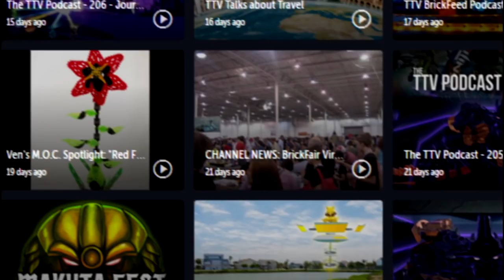Lego BrickFeed Podcast | Episode 15 | Tanker Truck Takedown and BrickFair Stories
This week, the BrickFeed Crew takes another look at the Tanker Truck Takedown set as they find themselves unable to find it anywhere. Also, BrickFair stories!

CAST: Kahi, Meso, Eljay, Ven, Prpl

(04:39) - Tanker Truck Takedown Updates

(18:46) - BrickFair Stories

(26:48) - Lego Capitol Building and Winter Train Sets

(41:29) - Ninjago Movie Casting Updates